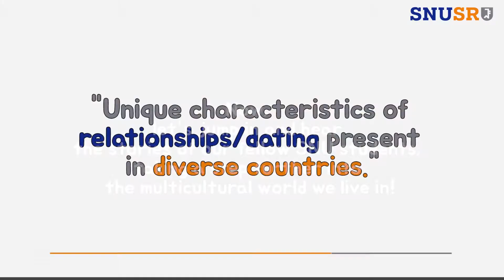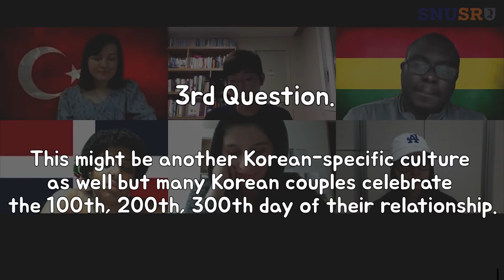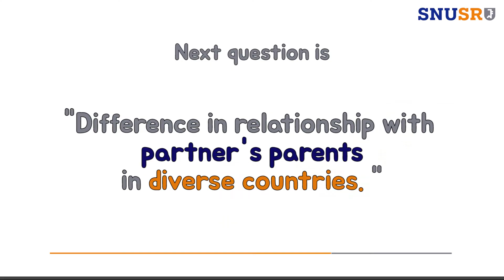[SHANUM] EP3. Couple anniversaries in diverse countries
2020 SNUSR 샤눔다문화공헌단 첫번째 콘텐츠: 다양한 문화권의 연애문화
(Unique characteristics of relationship/dating present in diverse countries)

세번째 주제: 나라마다 다른 커플 기념일
Do couples in diverse countries celebrate anniversaries?

This video was created to help build a truly multicultural society of global citizens.
SHANUM Multicultural Social Responsibility shines a light on the diversity found in everyday life and also hosts various events. We warmly welcome and invite everyone to participate.
Now, let’s jump in and hear the stories of our fellow SNU students, taking a step further into the multicultural world we live in!

00:00 greeting
00:12 Seoul Nat’l Univ. International Student Statistics
00:57 3rd Question